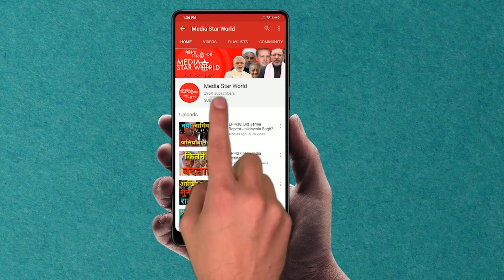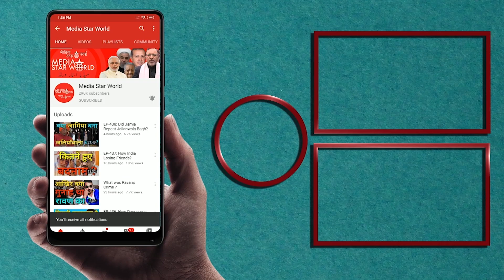EP-1482; क्यों आया इजराइल को गुस्सा?Why Israel Got Angry?